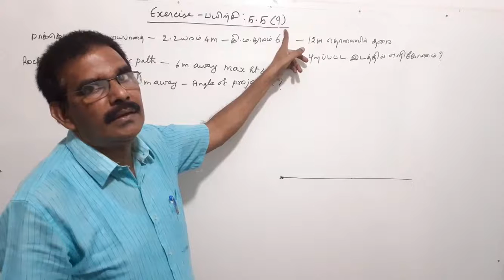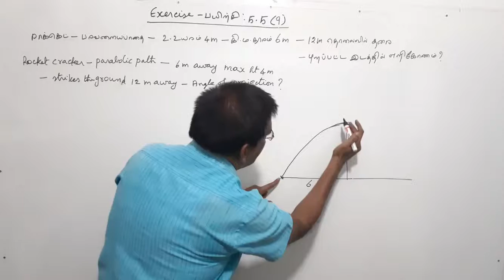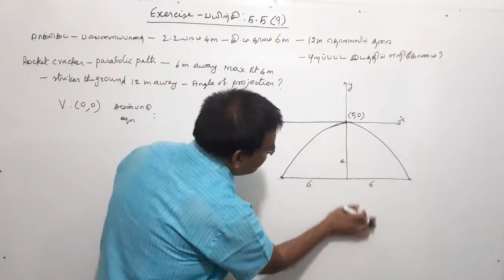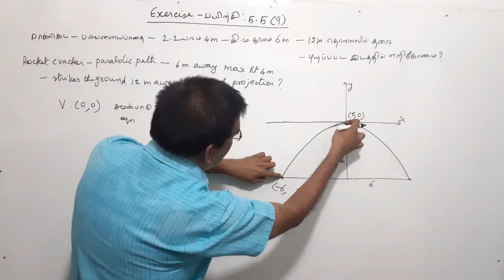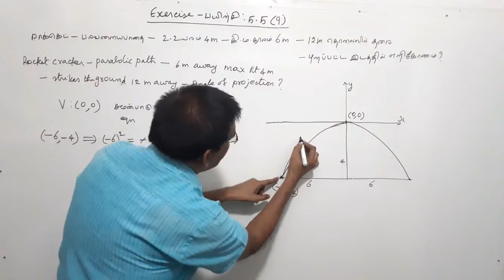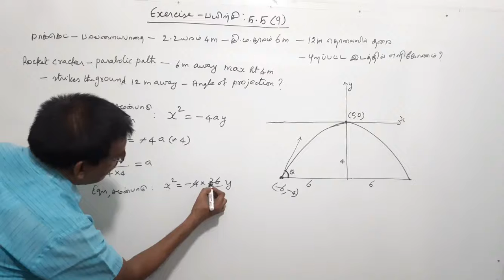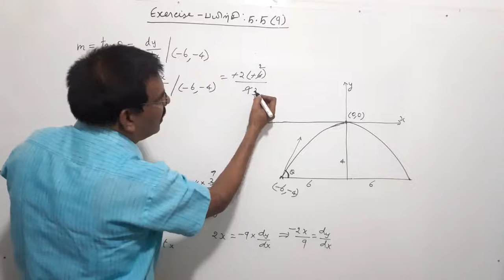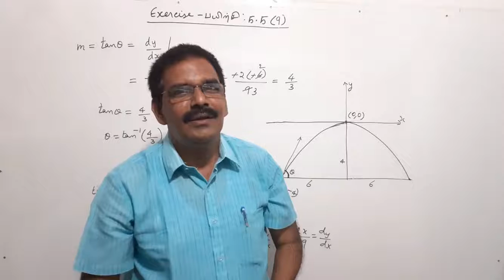TN New Syllabus/12th Maths/Chapter-5/Exercise-5.5/Q.No-9/Video-40